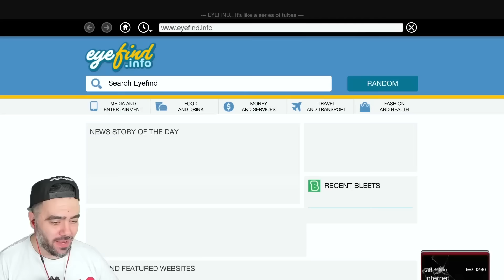FRANKLIN TRILYONER OLDU EVI GARAJI SUPER ARABA DOLDU - GTA 5 MODS